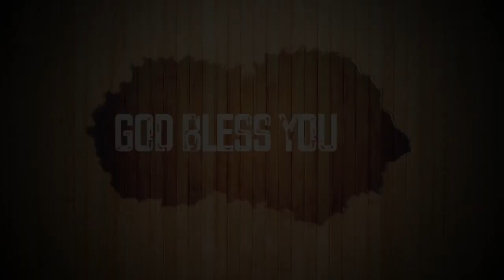Today's Malayalam Bible Verse I Today’s Malayalam Bible Words [30/03/2021]